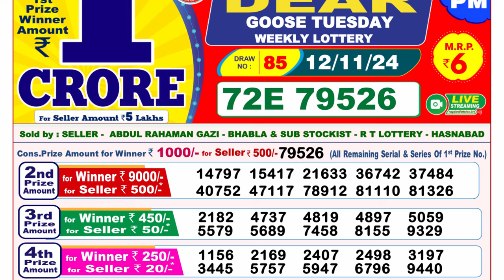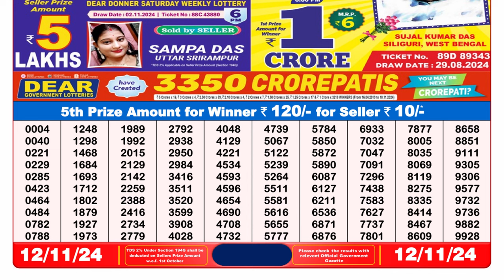Lottery Result Today 8pm 12.11.2024 | Official | Sikkim Lottery